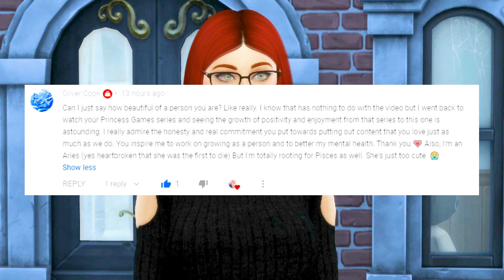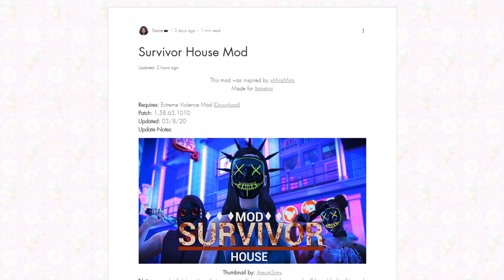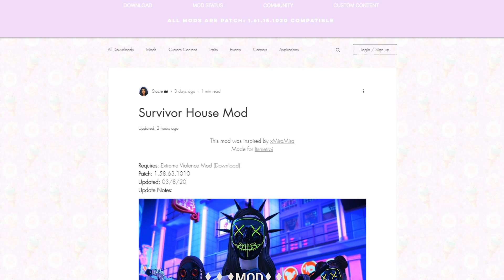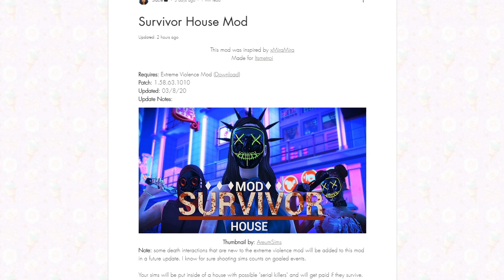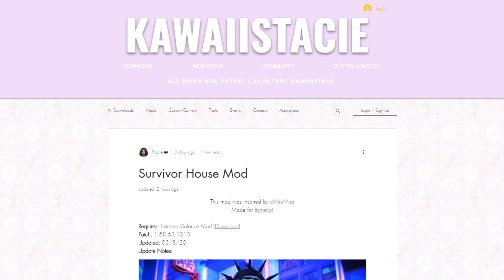🔪👑Which DISNEY PRINCESS can SURVIVE?!💀 || Survival House || The Sims 4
Today we are doing an overview of KawaiiStacie's Survival House mod, but with ALL of the Disney Princesses!

*Special TY to CupcakeLover635 for the house on the gallery!*

coming soon

(NOT FOR TAROT READINGS)